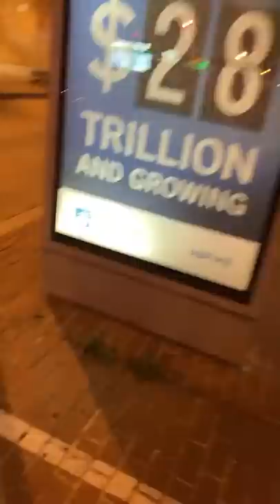My experience with FINRA